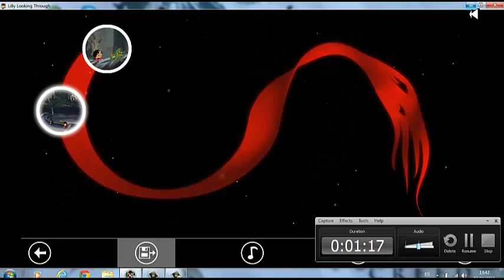Capitulo 2 lilly looking through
Espero que os guste este juego =)